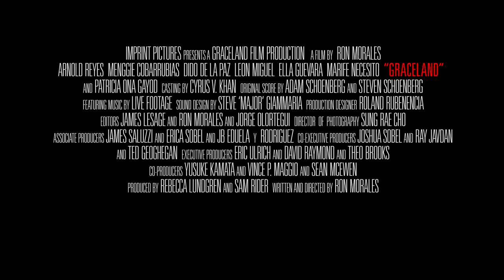Graceland (deutscher Trailer)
Der packende und preisgekrönte Entführungsthriller "Graceland" ist ab November 2014 erhältlich.

Von Ron Morales. Mit Arnold Reyes, Menggie Cobarrubias, Dido De La Paz, Leon Miguel, Ella Guevara und Marife Necesito.